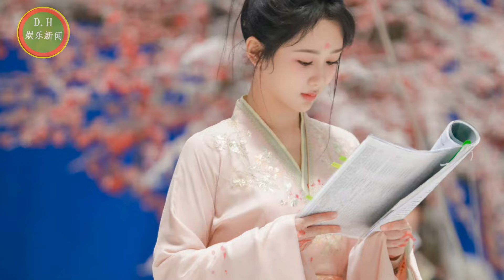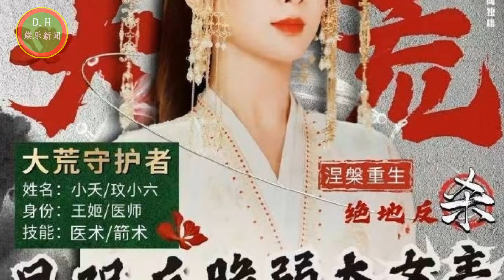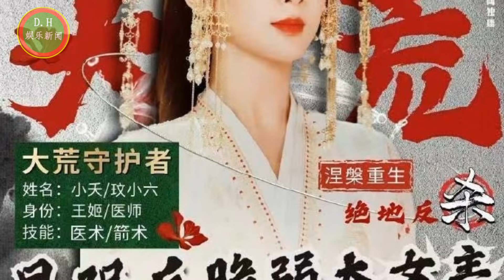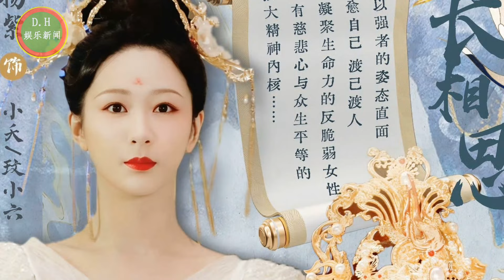杨紫体面人罢了，杨紫一直都对同事谦逊有礼，合作过的业内没有不夸的。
杨紫被泼脏水!杨紫体面人罢了，杨紫一直都对同事谦逊有礼，合作过的业内没有不夸的。
ENG SUB